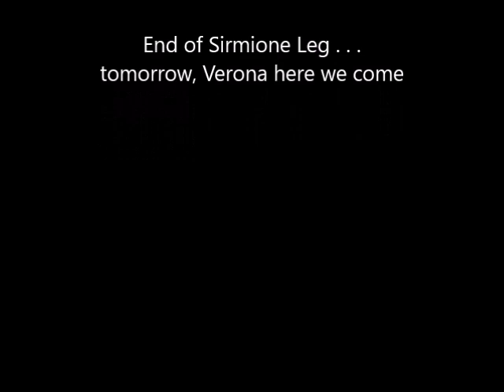Sirmione beta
A video summary of the IAC events in Desenzano del Garda, fromm the viewpoint of the Ambassador Club Philippines